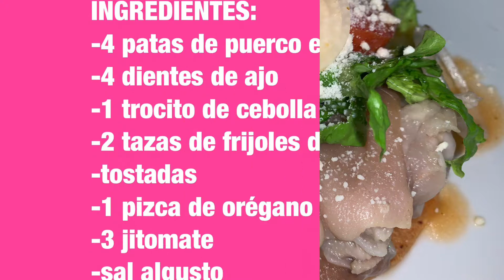Tostadas de pata / estilo Colima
Hola
Cómo están bienvenidos a mi canal les comparto esta receta deliciosa estilo
Colima receta que me preparaba mi mamá esta riquísima no dejen de prepararla les va a gustar gracias por ver mis vídeos no se les olvide seguirme en TikTok cocinando con Elsy gracias saludos para todos se les quiere